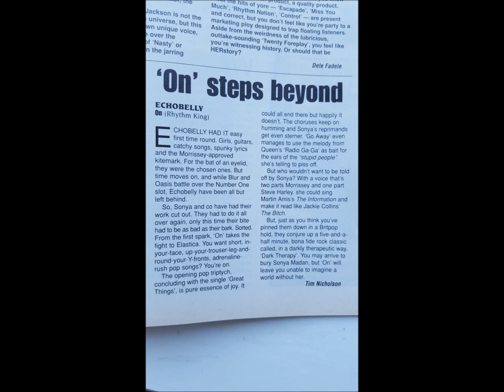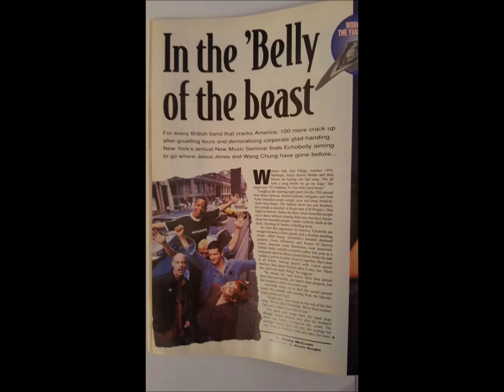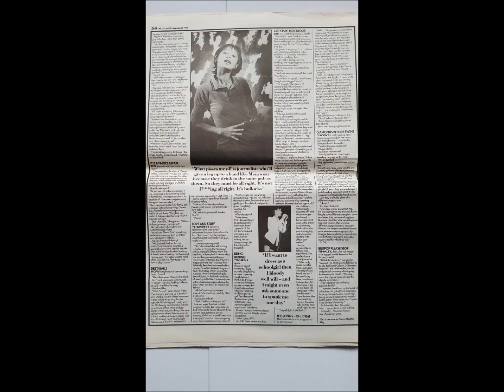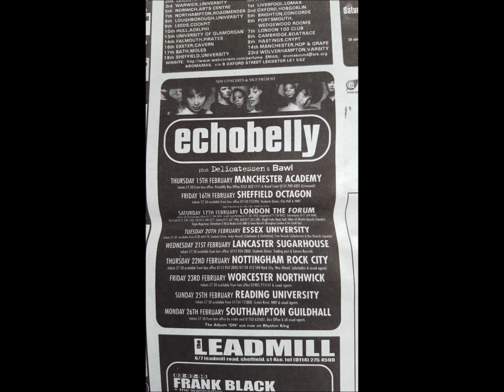Echobelly - Firefly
Track from the album Anarchy and Alchemy 2017 with montage